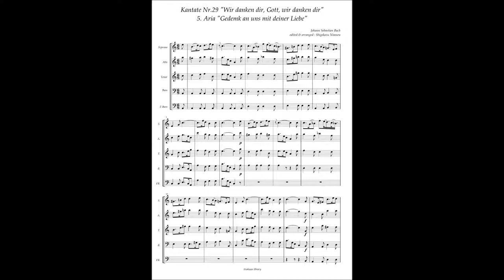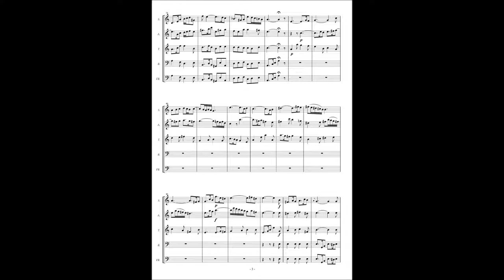Johann Sebastian Bach, Cantata No 29 / 5 Aria "Gedemk an uns mit deiner Liebe"